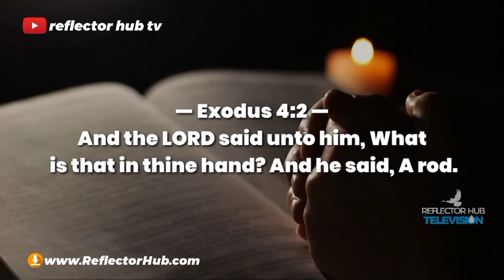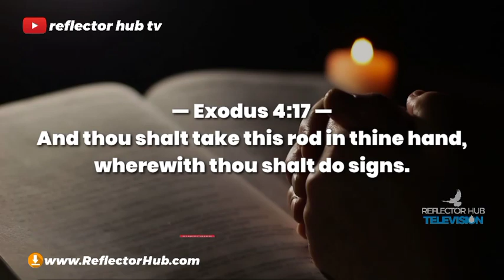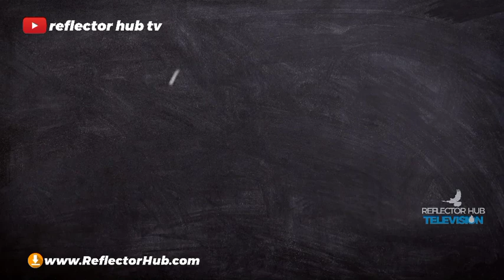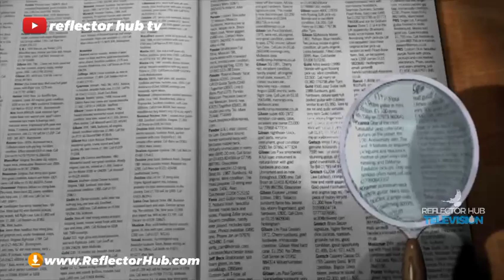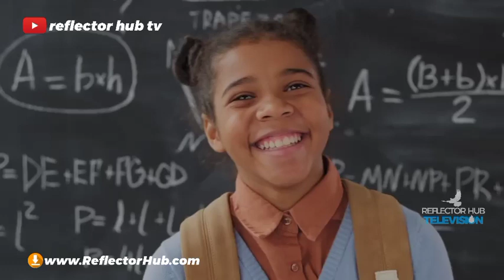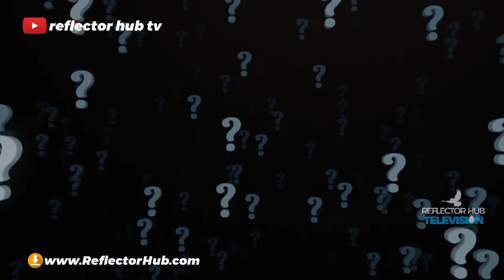IF YOU DO THIS, YOU WILL BECOME THE MOST VALUABLE PERSON ON EARTH | APOSTLE JOSHUA SELMAN | KOINONIA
►intro and outro by REFLECTOR HUB TV

12:00 Midnight Prayers with Apostle Joshua Selman

YouTube.com/ReflectorHub

To easily get messages shared on this channel, search for these:
joshua selman
joshua selman message
koinonia global
koinonia abuja

Thus:
1) This video is transformative in nature.
2)This video is used for teaching purposes.
3)This video has no negative impact on the original works (It would actually be positive for them).
4) Only bits and pieces were used to adequately pass this teaching across.